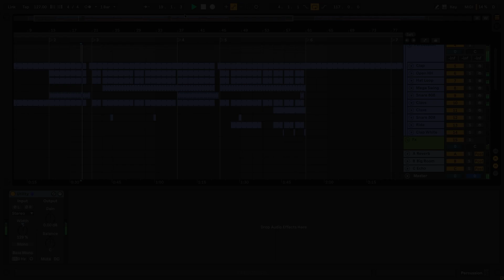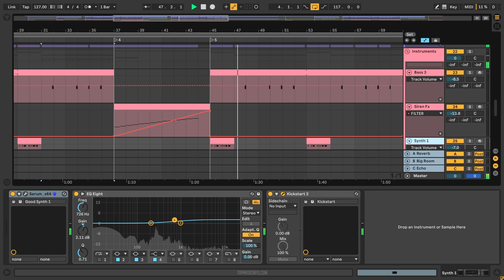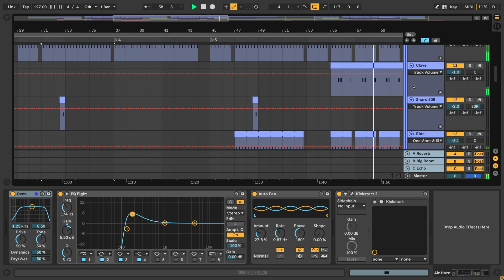Good Times Ahead - So Good (Ableton Remake)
💻 A deconstructed Ableton Remake version of "So Good" by Good Times Ahead. And released by Monstercat Records. A track with a lot to learn about Transitions, Drums, Beatmaking, Sub Basses, Synths, Arps, Plucks, Pads, Fx, Song Structure, Vocals, and many more modern House Music Production Elements.

🎹 The Template was made for Ableton Live. Using Xfer's Serum v1.334 (or higher), and Nicky Romero's Kickstart 2 Vst Plugins. Also making use of, Stock FX and Stock Instruments. House Style samples for beginners are included, with a full arrangement Beat. Both fully Mixed and Mastered, ready for you to download and start playing it!

⚙ Template Specifications ⚙
📌Software, DAW: Ableton Live 10.1.25, or higher.
📌Song Key: E Maj
📌Time Length: 3:41
📌Genre: House / Bass House